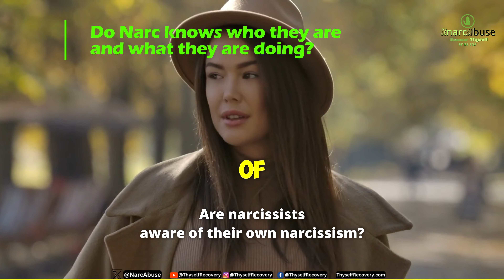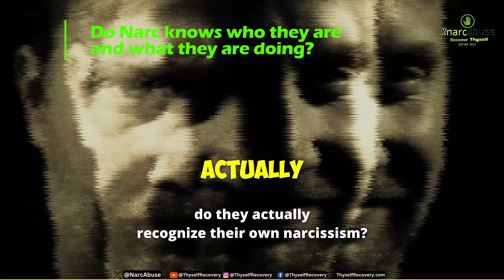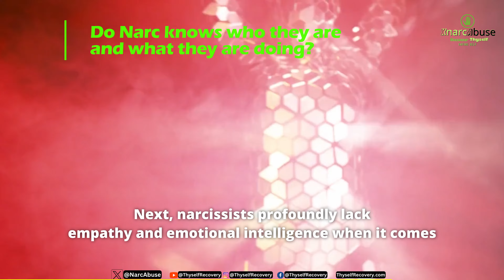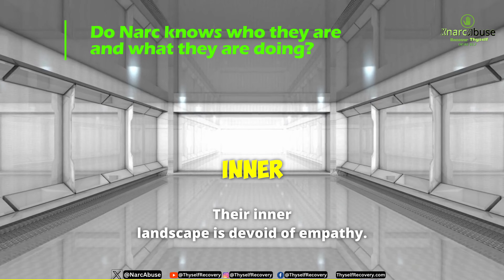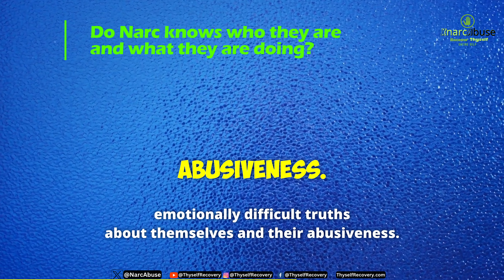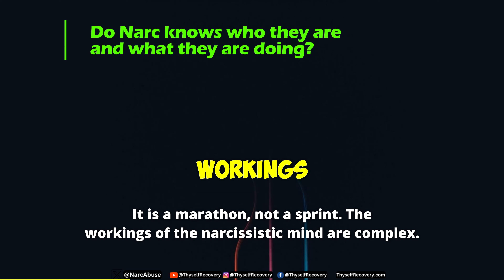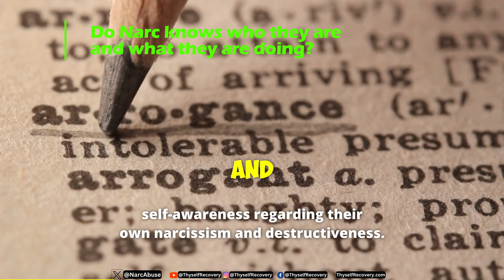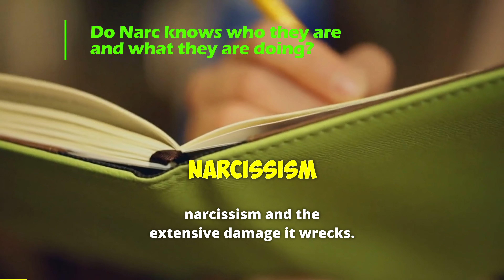Shocking Narcissistic Confession: Do They Know? 😲 Part 1.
In this video, we're talking about the shocking narcissistic confession: do narcissists know they're hurting you? 😲 In this first part of the series, we'll explore what qualifies as narcissistic behavior and whether or not a narcissist knows they're hurting you.

If you're wondering whether or not a narcissist knows they're hurting you, then this video is for you! We'll discuss the signs and symptoms of narcissistic behavior and how a narcissist can be unaware of how their actions are impacting you. After watching this video, you'll have a better understanding of how a narcissist operates and what you can do to protect yourself from their hurtful behavior!

Part 1 - Do Narcissists Know They Are Narcissists? A Self-Aware Narcissist Reveals the Truth😲

This video complements the in-depth article by featuring a Narc providing deeper insights into narcissistic psychology. They explain the ways childhood trauma contributes to narcissists' lack of self-awareness and inability to feel empathy. Reenactments are shown in how narcissists rationalize their behaviors. The therapist describes therapeutic techniques that can slowly expand narcissists' self-understanding if they dedicate themselves to the work. Empowering advice is shared for survivors of narcissistic abuse. Compassion for the narcissist's suffering is encouraged, while firmly condemning their behaviors. Viewers will gain a nuanced overview of the dynamics at play in narcissistic personality disorder and narcissistic relationships. Actionable tips are provided for both increasing self-awareness as a narcissist and healing as an abuse survivor.

This article covers :
Do Narcissists Know They Are Narcissists? A Self-Aware Narcissist Reveals the Truth
The Complex Question of Narcissistic Self-Awareness
Do Narcissists Recognize Their Own Narcissism?
Why Do Narcissists Seem Oblivious to Their Harmful Behaviors?
Do Any Narcissists Achieve Meaningful Self-Awareness?
Why Do Narcissists Lack Empathy and Self-Awareness?
Childhood Attachment Trauma
Extreme Defensiveness
Lack of Introspective Skills
External Locus of Control
Pathways to Healing: How Narcissists Can Develop Self-Awareness
Trauma Therapy
Introspective Practices
Healthy Relationships
Making Amends
Integrating the True Self
Ongoing Vigilance
Motivations for Change
Healing Pathways for Survivors of Narcissists
Validate Your Experience
Prioritize Self-Care
Establish Boundaries
Find Empowerment
Forgive Yourself
Do Inner Child Work
Process with Support
Practice Mindfulness
Give Yourself Time
Look to the Future
My Personal Journey as a Self-Aware Narcissist
Do narcissists really lack self-awareness?
What percentage of narcissists have self-awareness?
Can narcissists change and become self-aware?
Why do narcissists lack empathy?
How can a survivor of a narcissist heal?
Can a relationship with a narcissist improve?
What causes narcissistic personality disorder?

This article above is an in-depth guide that explores whether narcissists have self-awareness about their own narcissism and the harm caused by their behaviors. It analyzes why they often lack emotional insight, as well as pathways narcissists can take to increase self-awareness, such as trauma therapy and introspective practices. Advice is also provided for survivors of narcissistic abuse to aid in their healing journey.

00:00 -  Does a narcissist know they're hurting you
01:15 -The Layers of Narcissistic Self-Awareness
02:02 - Why Narcissists Lack Insight
04:01 -The Limits of Their Self-Awareness in Narcissistic person
05:14 - The Possibility of Growth for Narcissist